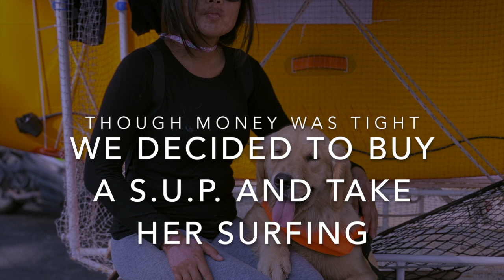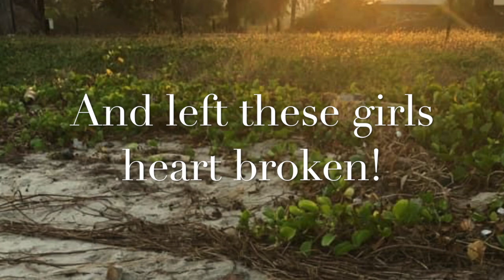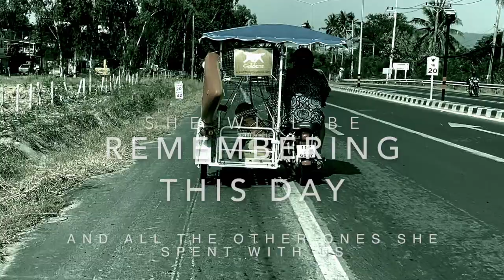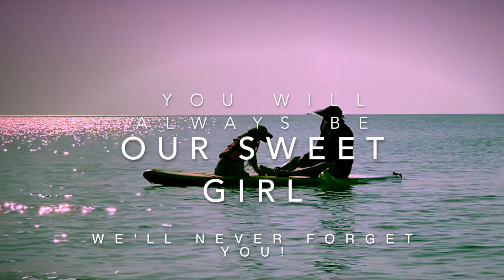The Last Day of Summer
Phuket Goldens - Endless Summer leaves Phuket for her new home in Hua Hin.  When we got her 6 months ago, we thought she'd be with us for 10-15 years